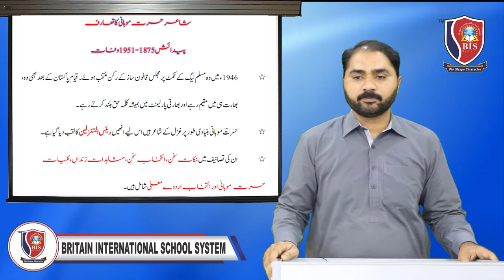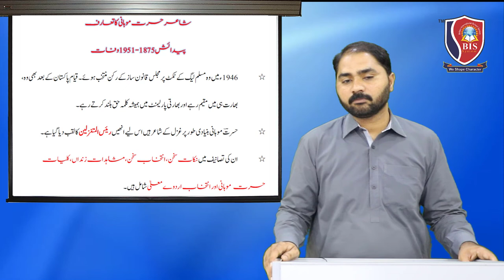Urdu Lecture-6 (Hasrat Mohani) 10th MATRIC | BISS Online Lecture